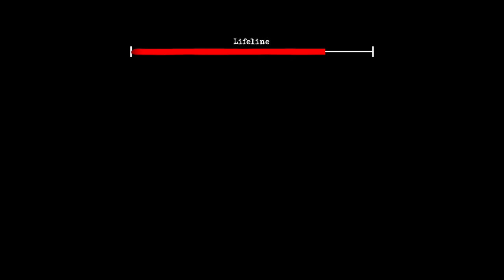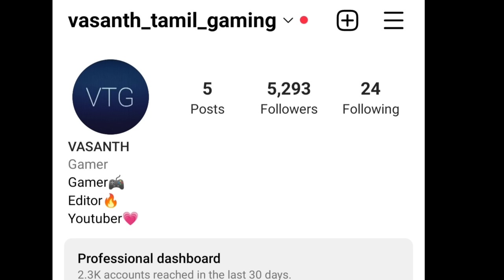The Twins police mod full gameplay in tamil/Horror/on vtg!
Either you end up in jail or you can repay for your time as a thief...

Good luck!